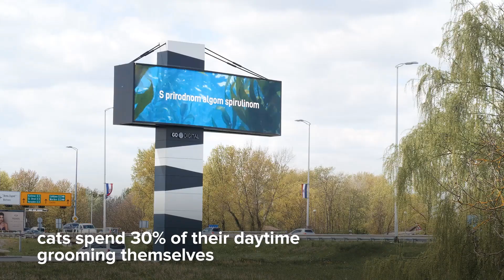Nestlé PurinaONE | Go2Digital